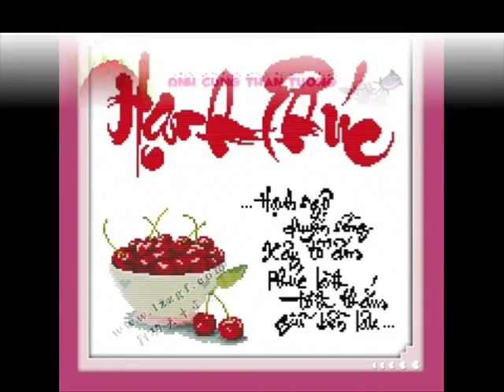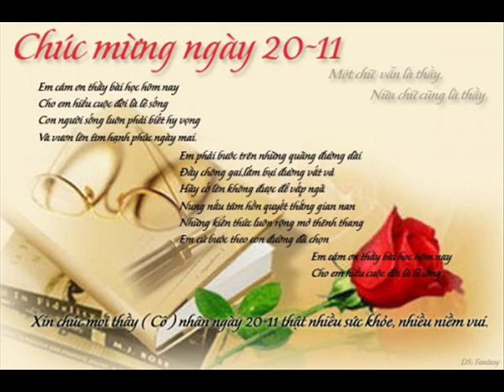ID 01273366666 8